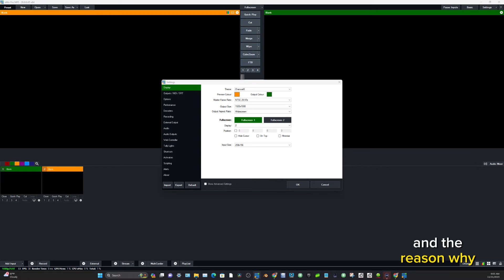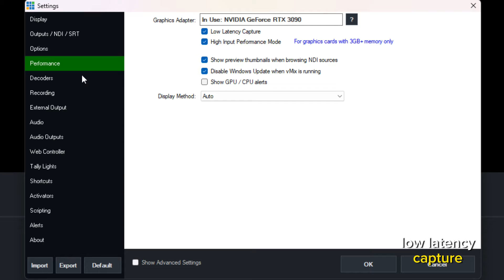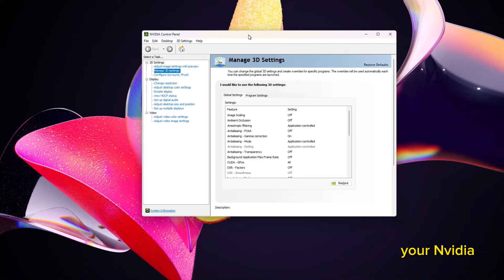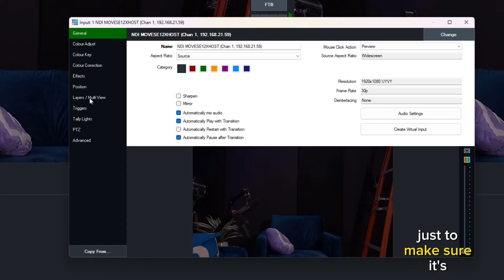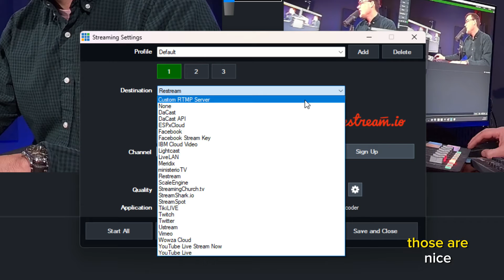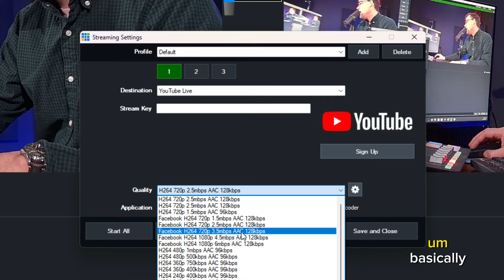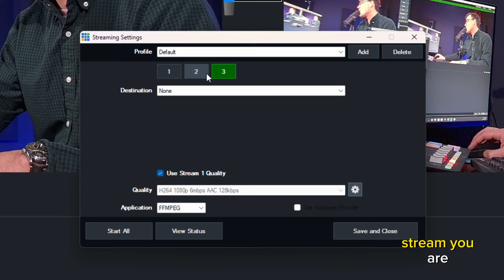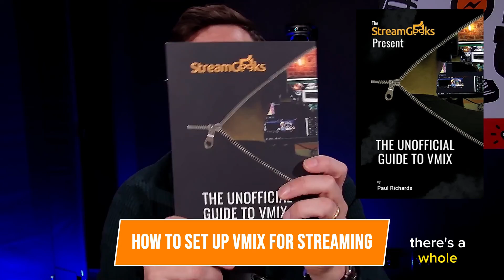How to set up vMix for streaming w/ vMix Streaming Quality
Unlock the Power of vMix for Captivating Live Streams

Embrace the world of professional-grade live streaming with vMix, the software that empowers you to create captivating broadcasts from the comfort of your own home. Whether you're a seasoned streamer or just starting out, this comprehensive guide will walk you through the essential steps of setting up vMix for seamless streaming.

Embark on a Streaming Adventure

Immerse yourself in the world of vMix and discover how to transform your computer into a streaming powerhouse. With this detailed tutorial, you'll effortlessly navigate the vMix interface, master the art of adding inputs and outputs, and configure your streams to perfection.

Unleash Your Streaming Potential

Elevate your streaming experience by harnessing the power of vMix's advanced features. Learn how to incorporate captivating transitions and effects, create engaging titles, and integrate seamlessly with various streaming platforms.

Embrace a World of Streaming Possibilities

Whether you're streaming live gaming sessions, hosting captivating interviews, or sharing your passions with the world, vMix empowers you to create professional-looking broadcasts that captivate your audience.

Join the StreamGeeks Community

Delve into the world of streaming with StreamGeeks, your one-stop shop for all things streaming. Stay updated on the latest streaming trends, explore insightful tutorials, and connect with a thriving community of fellow streamers.

Video Description:

In this comprehensive video guide, we'll take you through the essential steps of setting up vMix for streaming, empowering you to create professional-looking live broadcasts right from your computer.

Step 1: Download and Install vMix

Begin by downloading and installing vMix, the powerful video mixing software that forms the foundation of your streaming setup.

Step 2: Add Inputs and Outputs

Transform your computer into a streaming hub by adding inputs, such as cameras, webcams, and microphones, which capture the video and audio for your stream. Additionally, set up outputs, such as streaming platforms like YouTube, Facebook, and Twitch, to deliver your stream to your audience.

Step 3: Configure Outputs

Ensure your streams reach their destinations seamlessly by configuring the output settings. Adjust the resolution, bitrate, and other parameters to match the requirements of your chosen streaming platform.

Step 4: Create a Stream

Before you hit the "go live" button, create a stream to establish the identity and details of your broadcast. Enter a captivating stream name, craft a descriptive introduction, and finalize the settings.

Step 5: Start Streaming

With everything in place, it's time to unleash your stream to the world. Click the "Stream" button to initiate the streaming process and watch your content reach a global audience.

Bonus Tips:

Enhance your streams with vMix's vast array of transitions, effects, and titles, adding a touch of professionalism and creativity to your broadcasts.

Leverage vMix's seamless integration with various streaming platforms and services, simplifying stream management and scheduling.

Call to Action:

Embark on your streaming journey today and transform your passion into captivating live broadcasts with the power of vMix.

Hey, thanks for reading the description for more info on the community. Since you read this far, comment 'StreamGeeks Ninja! 🐱‍👤' and I will 💖 your comments!

Videos may be more frequent and walk throughs completed based on your views & likes! It helps to know what you want to see the most! Thanks!